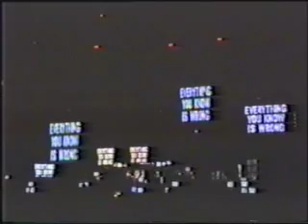U2 Zoo Station 1993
From Adelaide, Australia Nov. 16, 1993